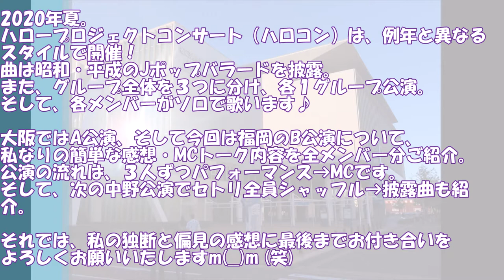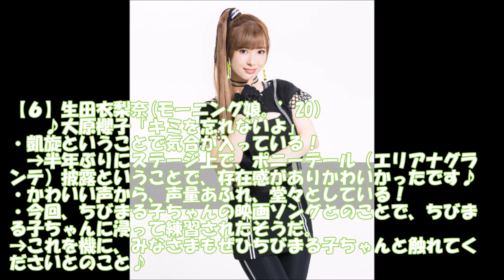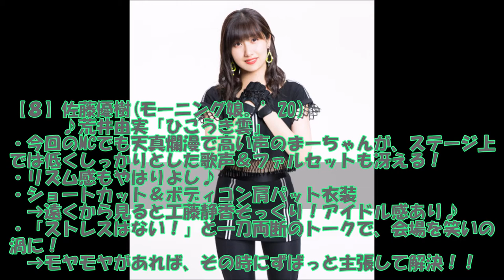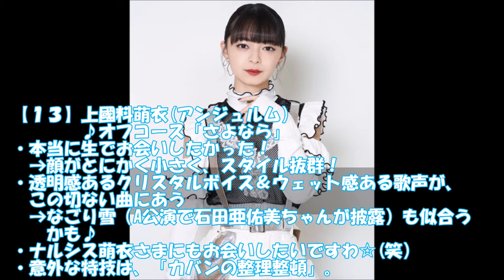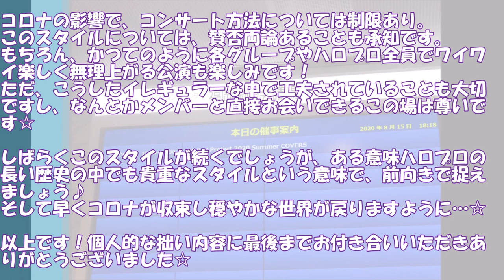【ハロプロ】ハロコン2020夏福岡B公演｜九州で推しメンがバラードを歌い上げる♪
2020年夏。ハロープロジェクトコンサート（ハロコン）は、例年と異なるスタイルで開催！

曲は昭和・平成のJポップバラードを披露。
グループ全体を３つに分け、各１グループ公演。各メンバーがソロで歌います♪

大阪ではA公演、そして今回は福岡のB公演について、私なりの簡単な感想・MCトーク内容を全メンバー分ご紹介。
公演の流れは、３人ずつパフォーマンス→MCです。
そして、次の中野公演でセトリ全員シャッフル→披露曲も紹介。
それでは、私の独断と偏見の感想に最後までお付き合いをよろしくお願いいたしますm(__)m (笑)

‹目次（数字は再生開始時間）›
0:00 オープニング
0:46【１】里吉うたの(BEYOOOOONDS)
1:06【２】伊勢鈴蘭(アンジュルム）
1:26【３】森戸知沙希(モーニング娘。’20）
1:52【４】平井美葉(BEYOOOOONDS）
2:12【５】野中美希(モーニング娘。’20）
2:32【６】生田衣梨奈(モーニング娘。’20）
2:58【７】小野田紗栞(つばきファクトリー）
3:18【８】佐藤優樹(モーニング娘。’20）
3:38【９】前田こころ(BEYOOOOONDS）
4:04【10】金澤朋子(Juice=Juice）
4:24【11】山岸理子(つばきファクトリー）
4:44【12】小野瑞歩(つばきファクトリー）
5:10【13】上國料萌衣(アンジュルム）
5:30【14】北川莉央（モーニング娘。’20）
5:50【15】高木紗友希(Juice=Juice）
6:16【16】島倉りか(BEYOOOOONDS）
6:36【17】稲場愛香(Juice=Juice）
6:56【18】佐々木莉佳子(アンジュルム)
7:16【ベスト３＋特別賞】

☆Hello！Project 2020 Winter HELLO！PROJECT IS ［ ］ 〜side A／side B〜【Blu-ray】 [ Hello! Project ]ご購入はこちら